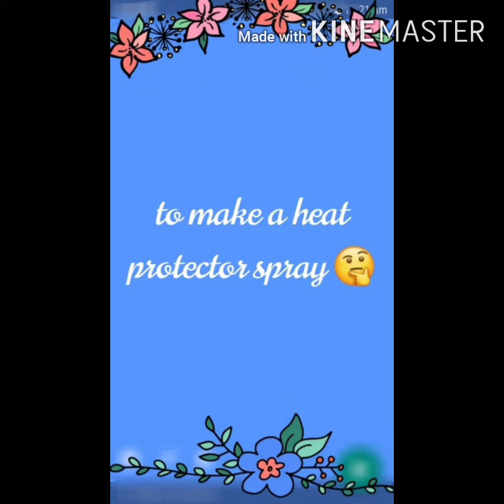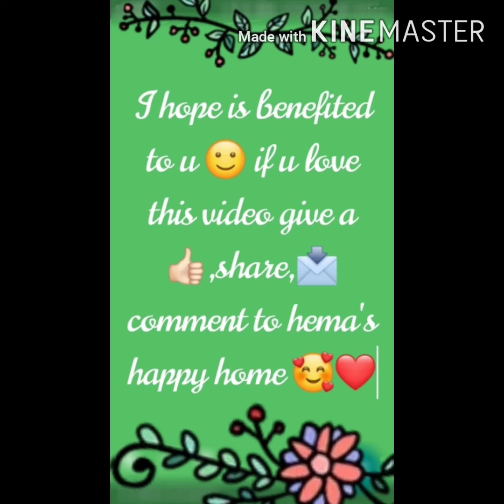Homemade heat protector spray